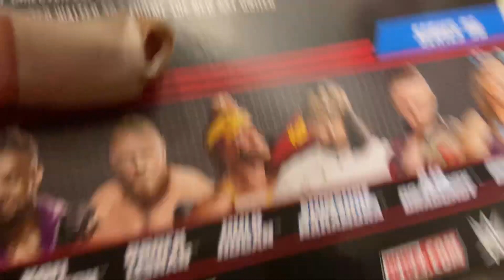WWE ELITE 96 DRAGUNOV FIGURE REVIEW